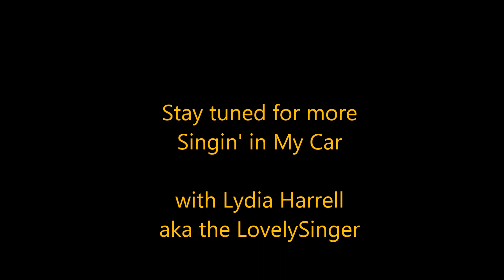Singin' in My Car Episode 5 - Higher Ground by Stevie Wonder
Episode 5 of "Singin' in My Car"

Lydia Harrell sings "Higher Ground" by Stevie Wonder on her way to the grocery store (and in the parking lot).

Have a song request? Send your request via Facebook, Twitter or DM on Instagram.  There is no guarantee that your song will be recorded.  Please send your request once and once only and be patient.  Lots of requests come quite often.  Lydia will do her very best to get yours recorded!